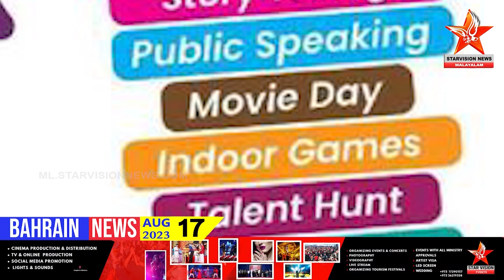BAHRAIN NEWS | 22 ടണ്ണിലധികം നിരോധിത മയക്കുമരുന്ന് പിടിച്ചു | 17 AUGUST 2023 | bahrain drugs news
BAHRAIN NEWS | 22 ടണ്ണിലധികം നിരോധിത മയക്കുമരുന്ന് പിടിച്ചു | 17 AUGUST 2023 | വ്യവസായ വാണിജ്യ മന്ത്രാലയം സന്ദർശിച്ച് പ്രിൻസ് സൽമാൻ | മയക്കുമരുന്ന് കടത്തിയാൽ 10 മുതൽ 15 വർഷം വരെ തടവ് | കിംഗ്ഫിഷ് മത്സ്യബന്ധനവും വിൽപ്പനയും താൽകാലികമായി നിരോധിച്ചു | IYCC ബഹ്‌റൈൻ്റെ 2023-24 വർഷത്തെ മെമ്പർഷിപ്പ് ക്യാമ്പയിന് തുടക്കമായി | സിംസ് കളിമുറ്റം സമ്മർ ക്യാമ്പ് ഗ്രാൻഡ് ഫിനാലെ ഓഗസ്റ്റ് 18 ന്

More than 22 tons of illegal drugs seized in Bahrain | Prince Salman visited the Ministry of Industry and Commerce | 10 to 15 years imprisonment for drug trafficking | Fishing and sale of kingfish temporarily banned | IYCC Bahrain's 2023-24 Membership Camp Begins | The Syro malabar society Summer Camp Grand Finale